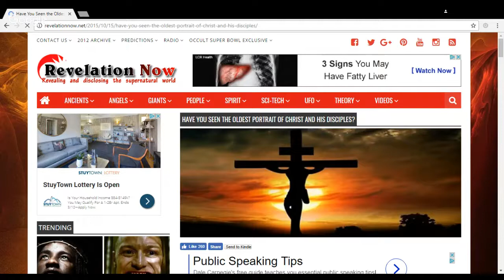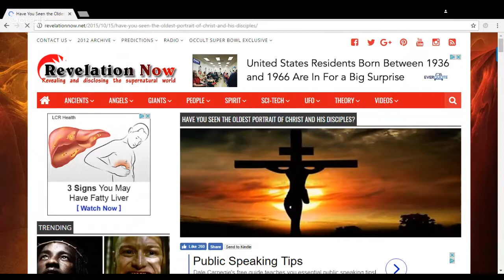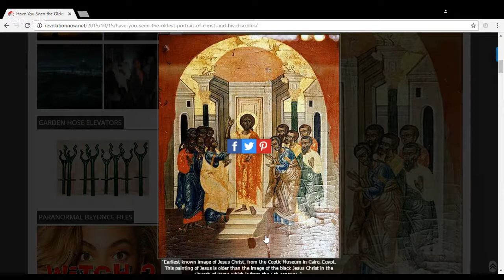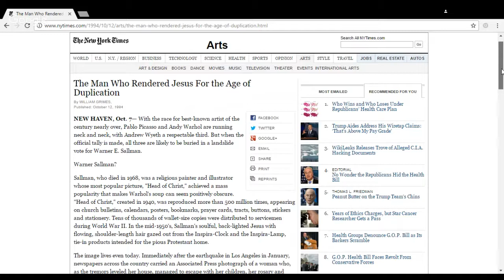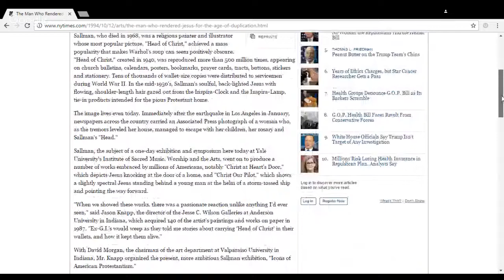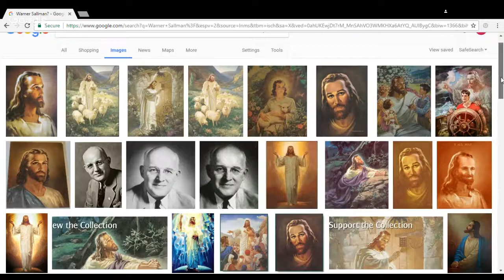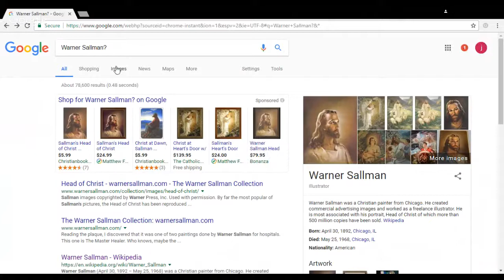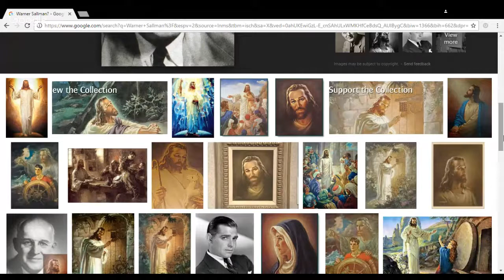Was Jesus Black?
New evidence shows that Jesus was an Ethiopian.